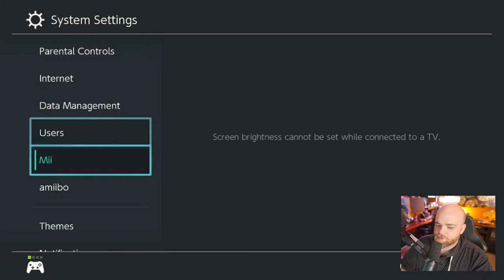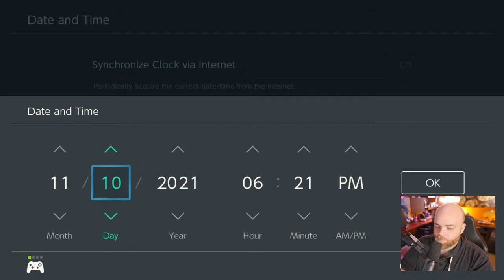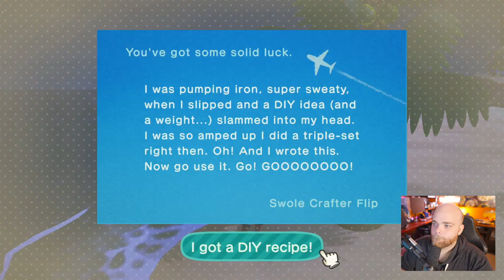🔴 Animal Crossing 2.0 RELEASED EARLY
Animal crossing 2.0 Update Released Early!